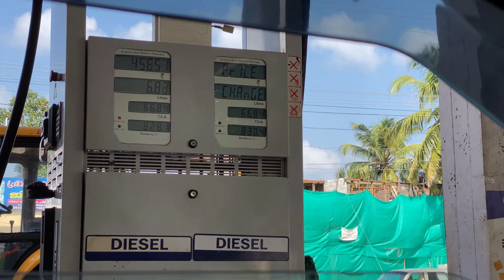ലോക്ക്ഡൗൺ ഇളവുകൾ:- ജനജീവിതം സാധാരണ നിലയിലേക്കോ...??? Footage from Kollam City(09/05/20) | Vlog 82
എൻ്റെ നാടായ ഓയൂർ നിന്നും കൊല്ലം വരെയുള്ള യാത്രയിൽ ഞാൻ കണ്ട ജനജീവിതം
Oyoor
Ithikara
Kottiyam
Pallimukku
Kadappakada
Chinnakada
Beach Road